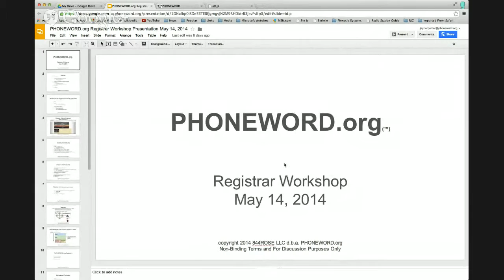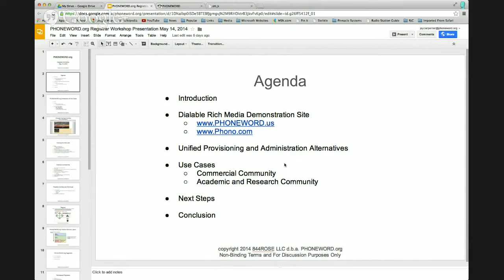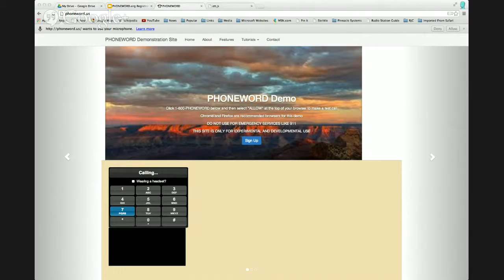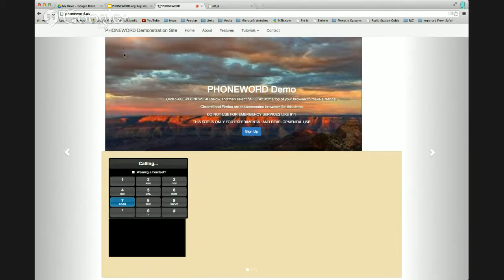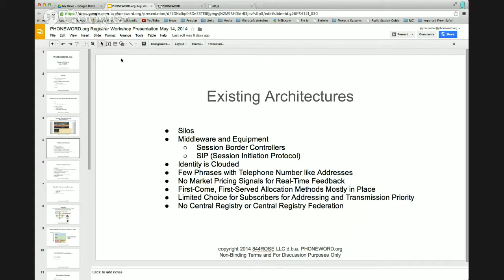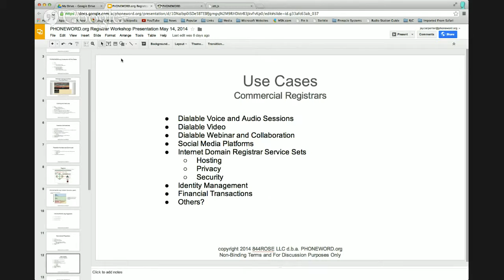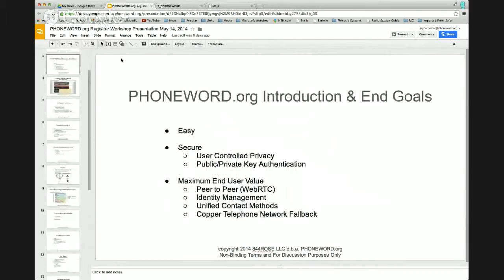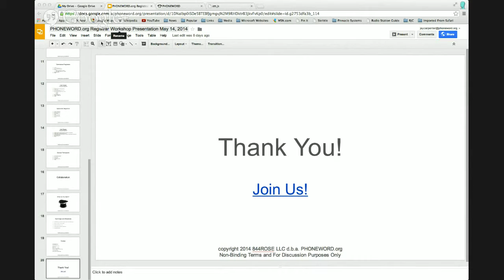Registrar Workshop May 21, 2014 - Remix